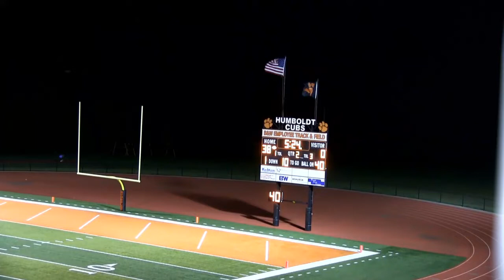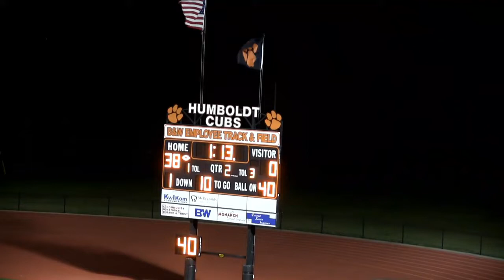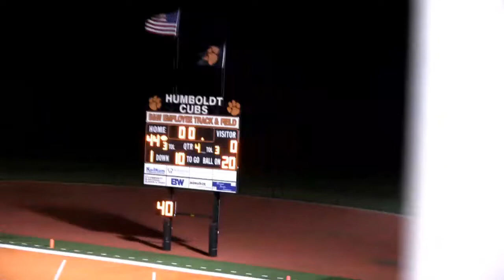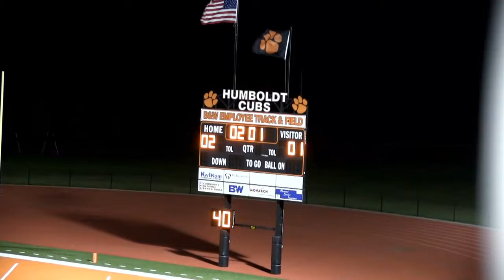Humboldt Football VS Jayhawk Linn 2019